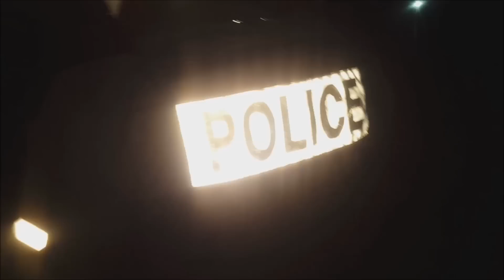L'Acrobate - Petite Démo en Tmax pour la Police ( Rdv dimanche soir newz Video)